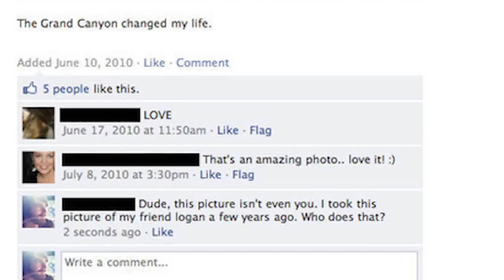12 Photos That Are So Painfully Awkward You Can Feel It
Sh*t just got real.

MUSIC
Moroccan Polka